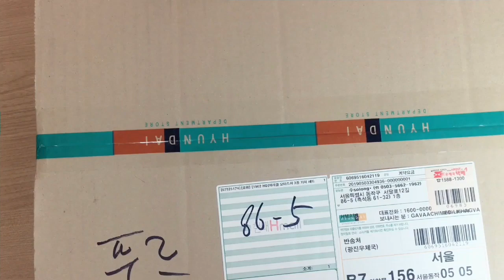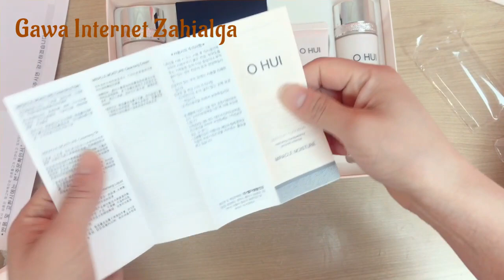Unboxing Ohui Mousture SKin_Care Gawa_Internet_Zahialga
The Product of LG co.LTD
One of the best Moisturizing skin care products I ever used.
For Dry Skin, it is moisturizing all day.